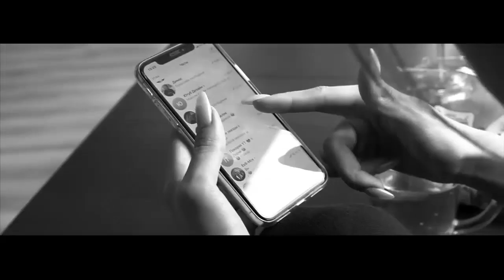Aatha Sithijaye Hadata Ruwin | ඈත සිතිජයේ හැඩට රුවින් | HD Video Song | Sharly Y Jayantha